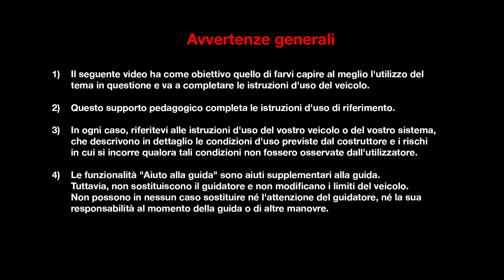CARATTERISTICHE DINAMICHE : SICUREZZA PASSIVA